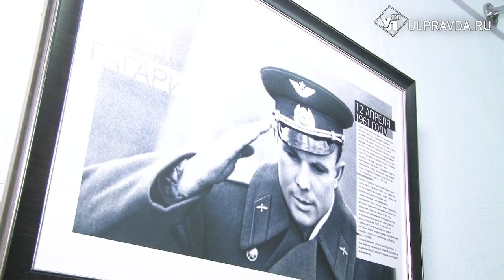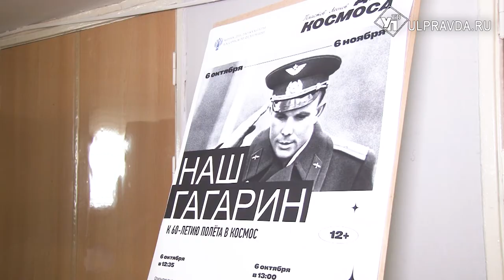В Ульяновске открылась выставка «Наш Гагарин»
В Ульяновском государственном педагогическом университете открылась выставка «Наш Гагарин». Экспозиция состоит из 39 уникальных фотографий и посвящена первому полёту человека в космос.